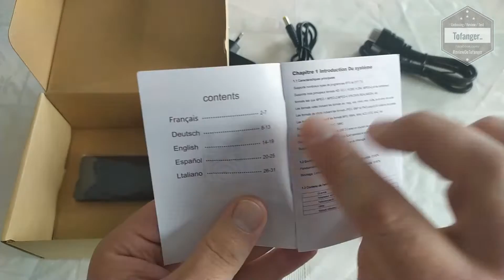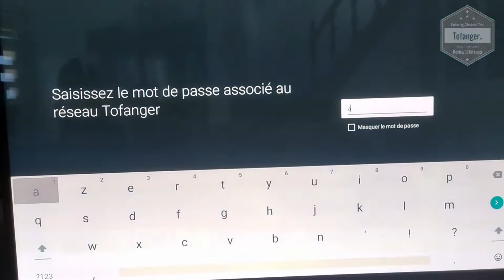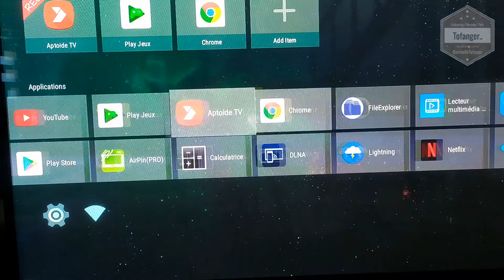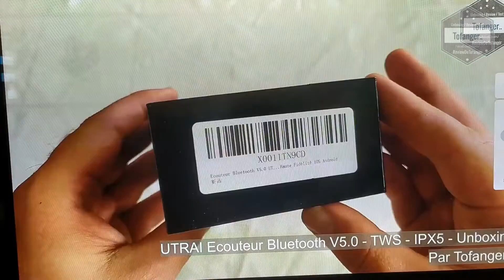Leelbox Q4 Smart tv box - Android 9.0 - TV 4K HDR - 4GB Ram 32GB Stockage - Unboxing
La box tv Android Leelbox Q4 est petite, totalement silencieuse à l'utilisation et fonctionne correctement.
Elle est compatible avec la plupart des applications Android que l'on peut trouver sur le Play Store.  Elle ressemble a la KingBox K4 S Plus )

Elle tourne sous Android 9, dernière version en date d'Android et possède sous le capot, 4GB de RAM et 32 GB de stockage

En connectique, on retrouve comme sur toutes les box TV que j'ai eu l'occasion d'avoir en main, un port HDMI, Un port Réseau, un adaptateur secteur, des ports USB pour brancher Clés, Disque dur, clavier, souris etc..
Un port USB 3 est également de la partie pour une meilleurs fluidité en lecture des fichiers que l'on peut lire à partir d'un disque dur externe.

La télécommande de la box TV Android Leelbox Q4 est classique et fonctionne avec 2 piles de type AAA.

Le play Store est présent, il permettra l'installation des différentes applications que l'on souhaite utiliser sur la box.

L'interface de la Leelbox Q4 smart TV Box est convivial et facile d'accès.

Caractéristiques techniques :

Marque : Leelbox
Modèle : Q4
Nom du produit : Q4 TV Box Android 9.0 4GB Ram + 32 GB Rom

Ram : 4GB
Stockage : 32GB
CPU : RK3328 Cortex-A53 64B
GPU : Mali 450 MP2
USB : 3 ports dont 1 USB3
Prise en charge : eMMC /  Micro SD
Décodage vidéo 4K UHD h.265
Bleutooth 4.1
Wifi 2.4 Ghz

Équipé du dernier système d'exploitation Android 9.0, très avancé en traitement d'images et en informatique, Q4 offre une vitesse de traitement beaucoup plus rapide et une meilleure compatibilité avec les APP que les autres box. Vous apprécierez son excellente interface utilisateur et son expérience  utilisateur.
Fournis avec une mémoire haute vitesse de 4GB et 32GB de stockage qui assure la stabilité du système Android, prend en charge une vitesse d'exécution beaucoup plus rapide et la possibilité d'installer les applications dont vous avez besoin.

A bientôt
Tof..